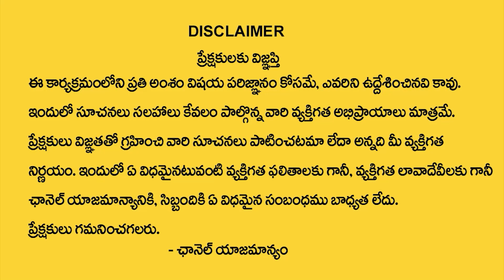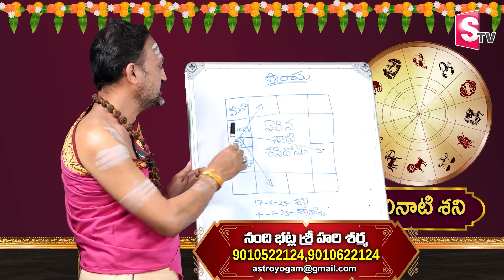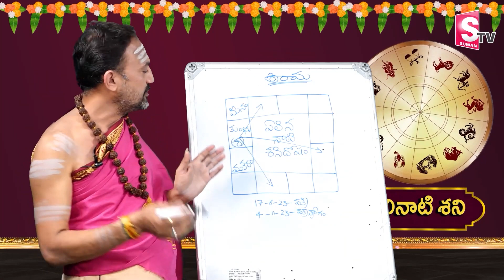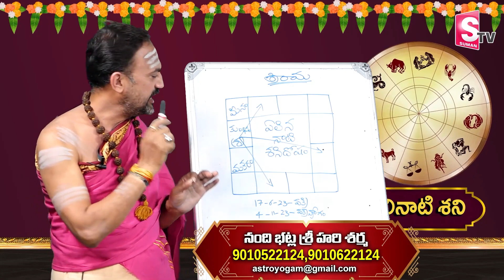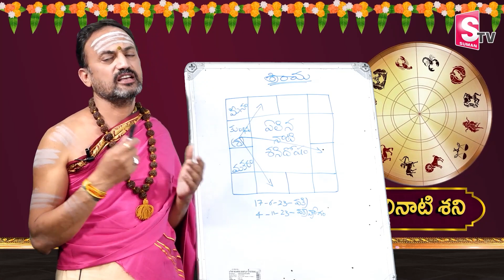ఏలినాటి శని ప్రభావం ఈ రాశుల పైనే.. | Effects Of Elanati Shani On Zodiac Signs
Watch► ఏలినాటి శని ప్రభావం ఈ రాశుల పైనే.. | Effects Of Elanati Shani On Zodiac Signs

Welcome To SumanTV Devotional YouTube Channel where World famous Astrologists, Spiritual guru’s and Numerologist share your their knowledge to the viewers. This channel is about Devotional, Numerology, Spirituality And Mystical Subjects. Here We Publish Regular content on Devotional forecast of daily, weekly or monthly horoscope’s as well as We give you the real insights of your personal horoscope.